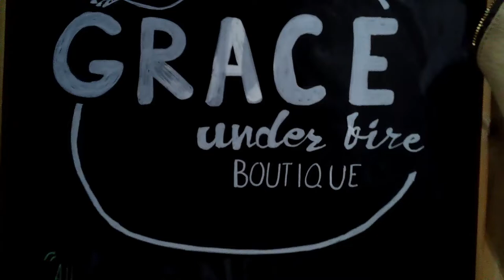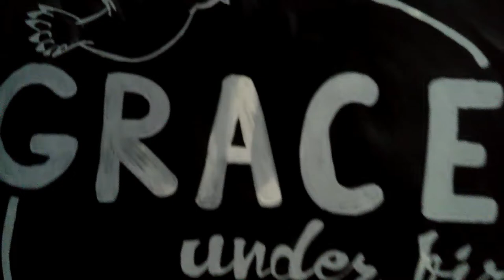Enjoying a Boutique and a Gentle Breeze!